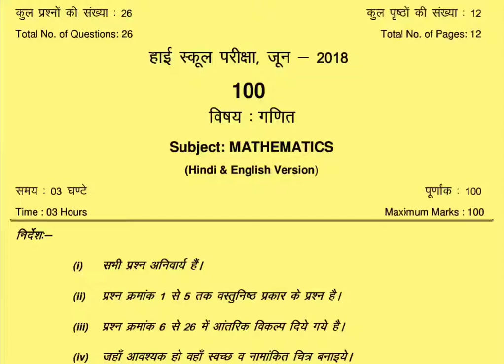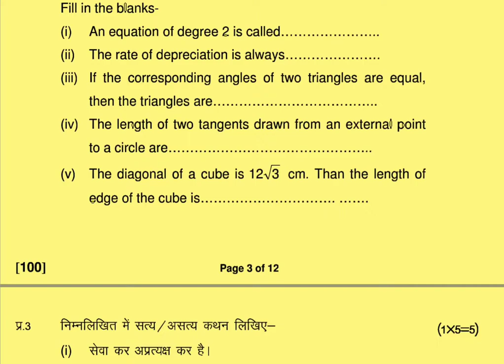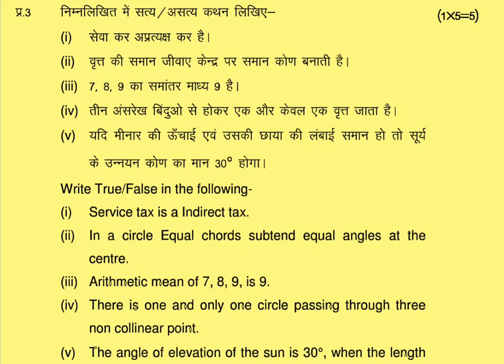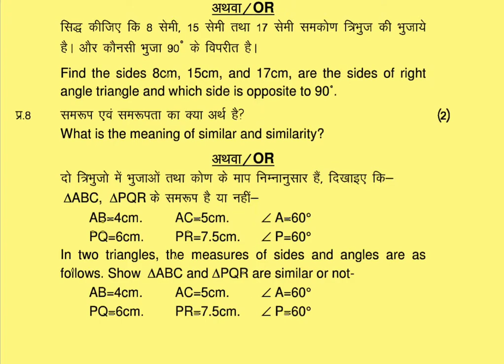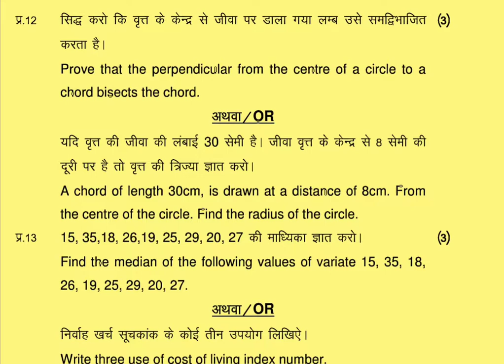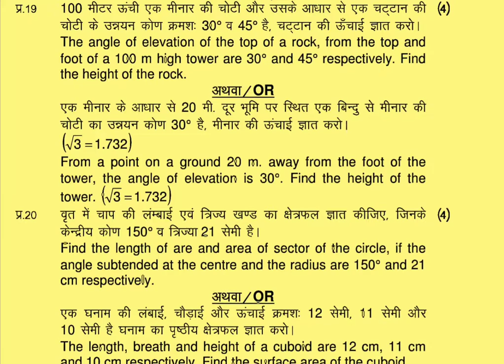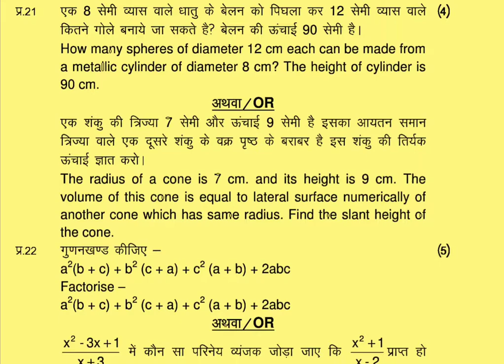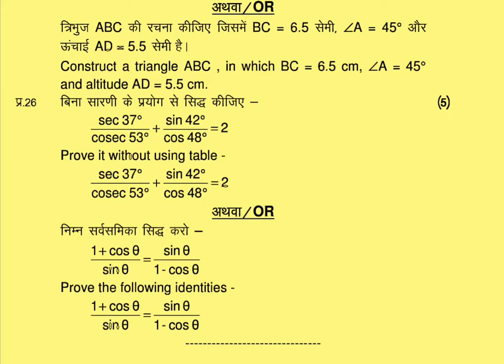MP Ruk Jana Nahi 10th Math 2018 Paper | MP Board 10th Ruk Jana Nahi Math Paper 2018